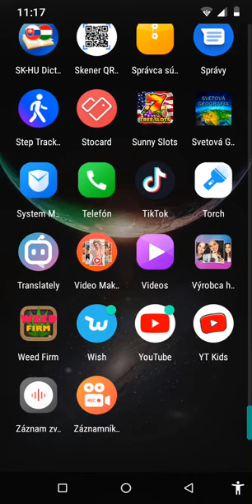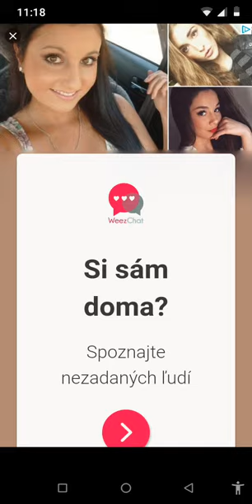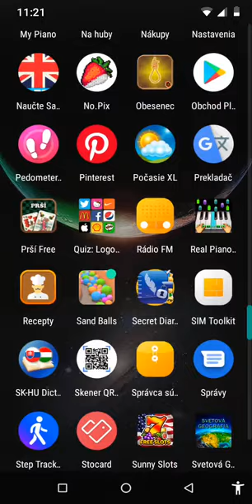Weed firm dajte like odber! A tuknite na zvonček